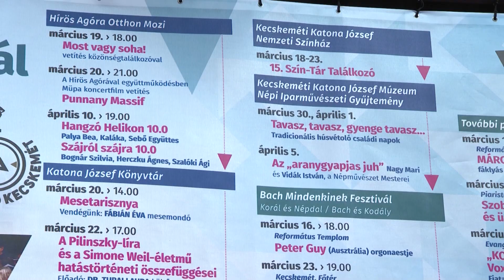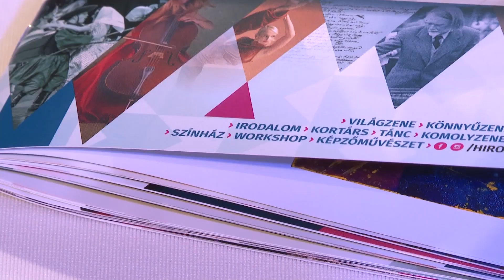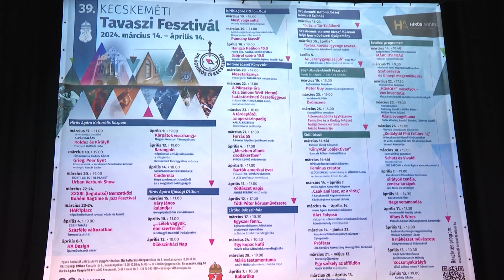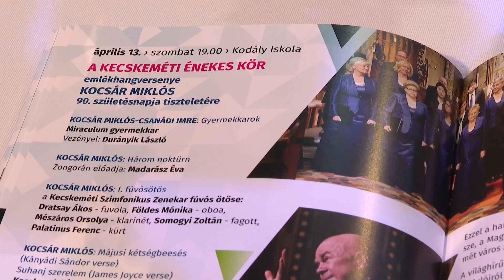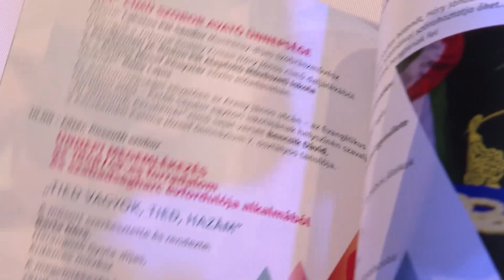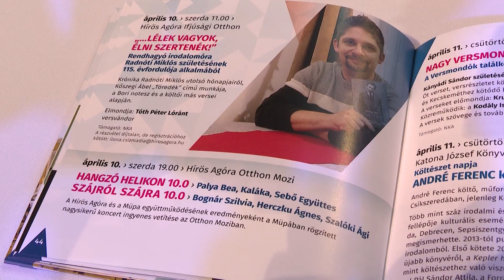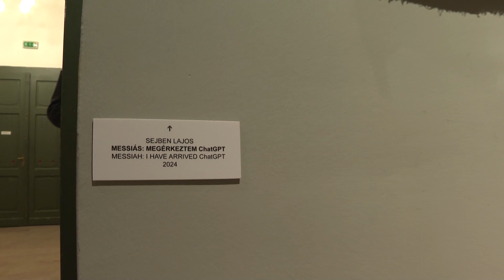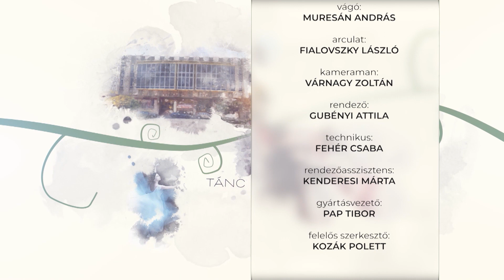MÚZSA (2024. március 12.)